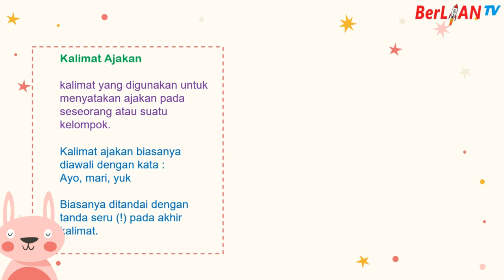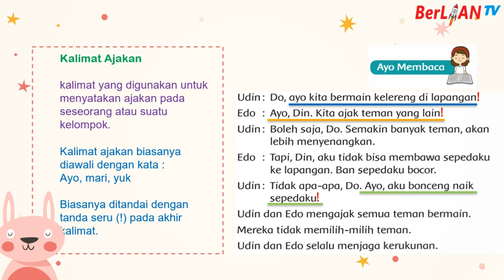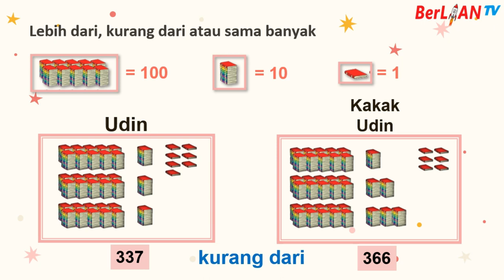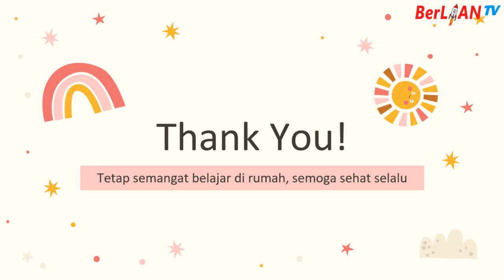Kalimat Ajakan - Tema 1 Subtema 2 PB 1&2 kelas 2 SD | BerLIAN School